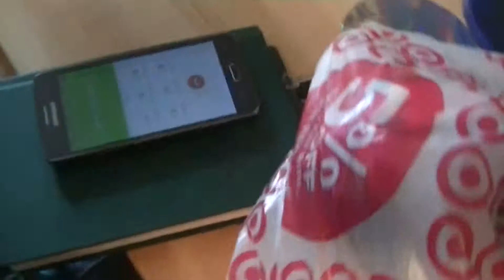nickelodeon phone call fail